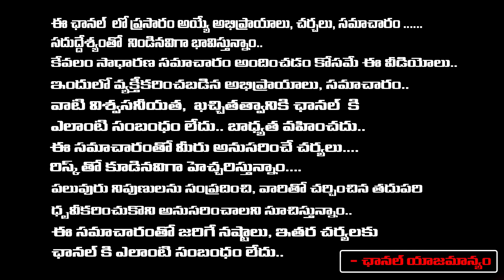Guntur Kaaram Collection | Mahesh Babu Fans | Tollywood Updates | First Telugu